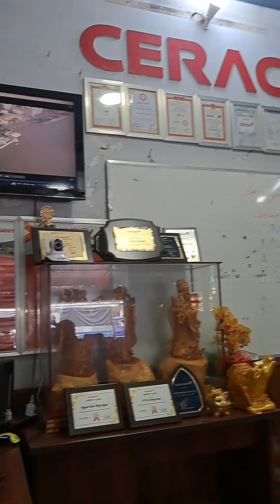gặp quản lý Oanh.@dũng vlog 6714.